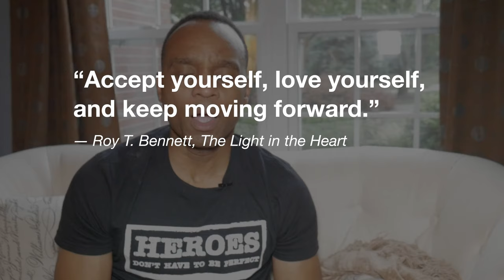Self-Esteem - Make Yourself Feel Good Every Day by Saying These Three Words.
I am ashamed to admit it, but when I was younger, my self-esteem use to be terribly low. The thing that helped me to conquer this mindset was my daily mantra. If you don't have a strong self-building conversation, I doubt you will reach your maximum potential. Try saying my mantra for a month and let me know what you think.

Nexcue provides life coaching and motivation to help you become mentally, physically and spiritually stronger. Cues for living a great life.